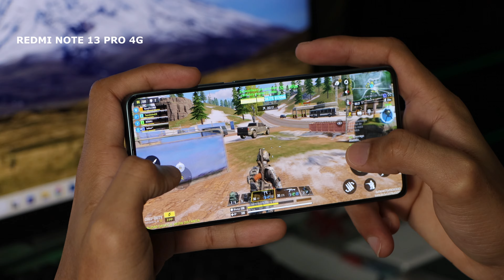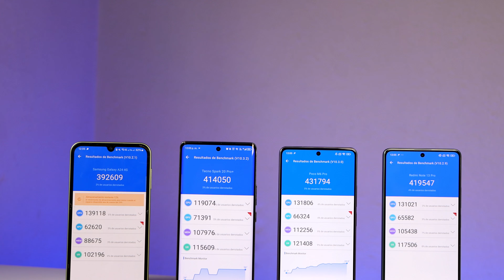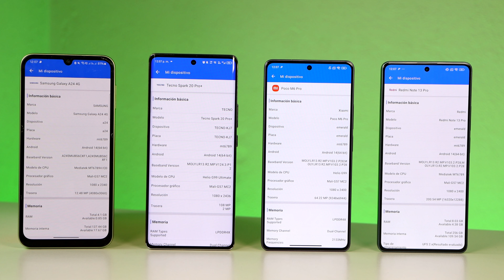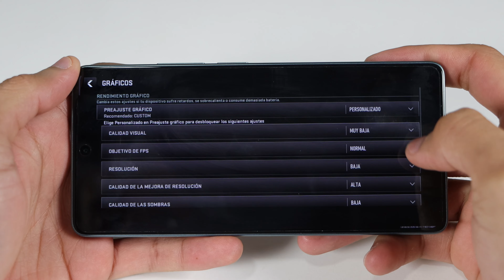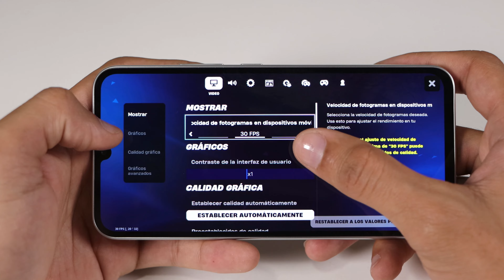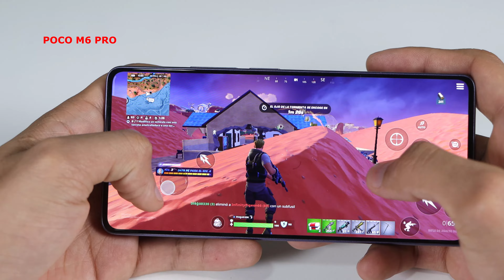LA VERDAD del MEDIATEK HELIO G99 y SUS VARIANTES EN 2024 😲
Hemos probado el Helio G99 EN Muchos smartphone y su rendimiento en juegos varía del dispositivo, Todos los HELIO G99 ya sean Normal, Ultra o Ultimate tiene la misma construcción de 6 nanómetros, la misma arquitectura y la misma GPU MALI G57 MC2, En el video esxplico todos los detalles, No OLVIDES DAR ME GUSTA  Y SUSCRIBIRSE AL CANAL.